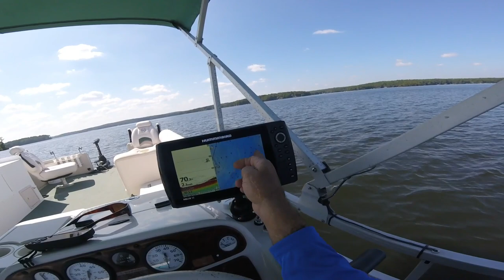how to troll lures. fishing oconee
fishing oconee